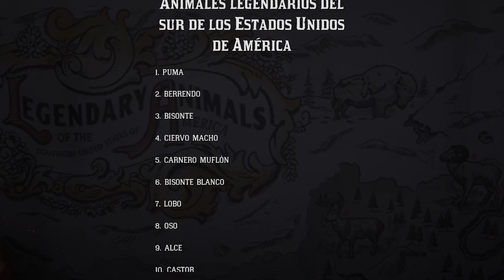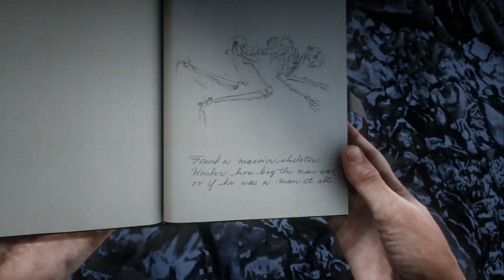BUSCANDO AL YETI Y AL BIG FOOT EN RDR2 -POSIBLES PISTAS Y HUELLAS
FELIZ HALLOWEENNSS :D Seguimos con mas misterios! :D Esta vez con la leyenda famosa del bigfoot y del yeti! Espero que os guste^^